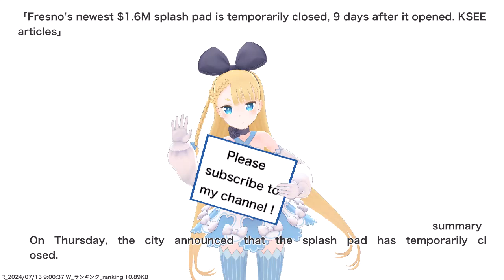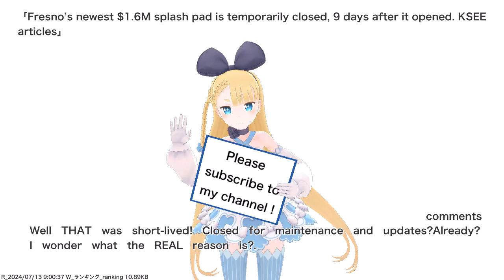News Live 24 hour by VTuber